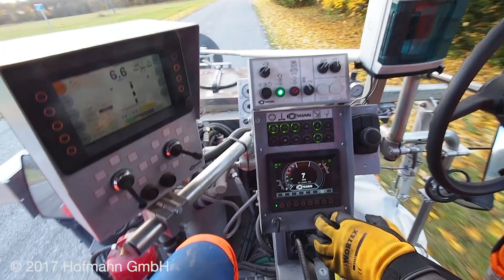Señalizadora vial autopropulsada Hofmann D-19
Máquinas autopropulsadas para señalización vial a medida. Trabajos nocturnos, limpieza de asfaltado, pintado y proyección de miscroesferas, todo en uno. Nos adaptamos y fabricamos tu máquina a medida

TECMAPRO Señalización y Seguridad Vial
Distribuidor y Servicio Técnico Oficial
Graco  | Hofmann | Bicomtrafic | Disperglass